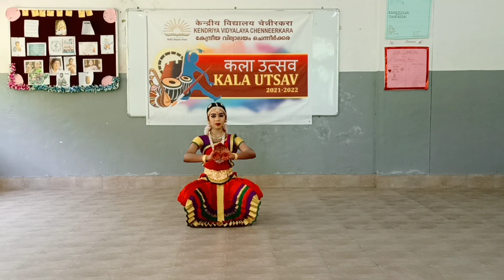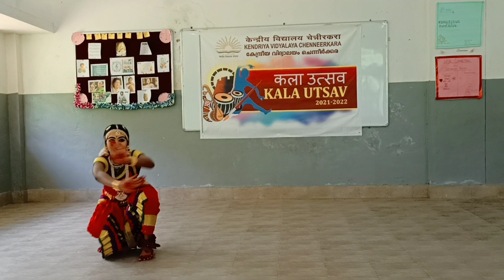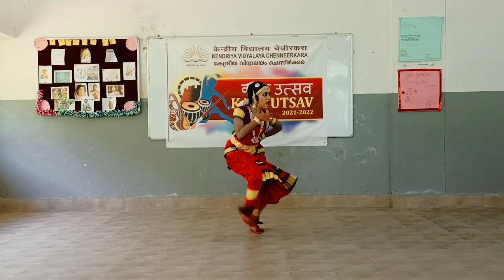Classical Dance By Ayna Dipu Class 11